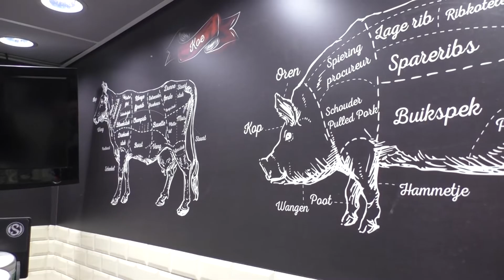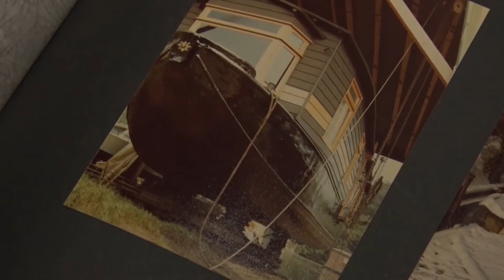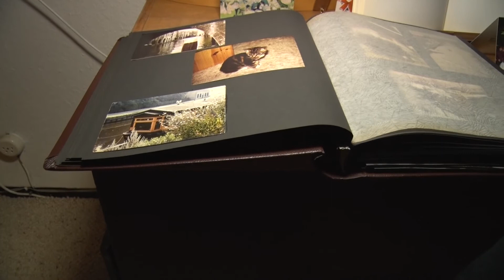Uitzending OTV 201 van 15 december 2019